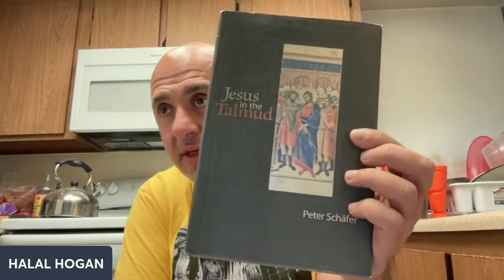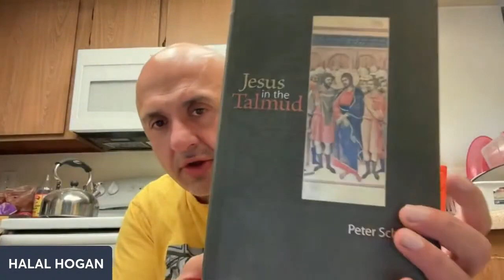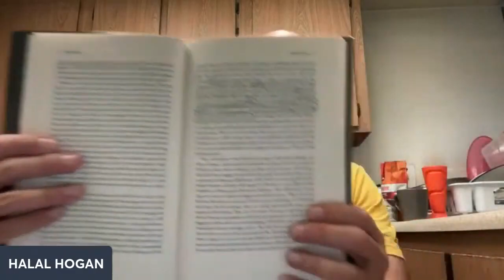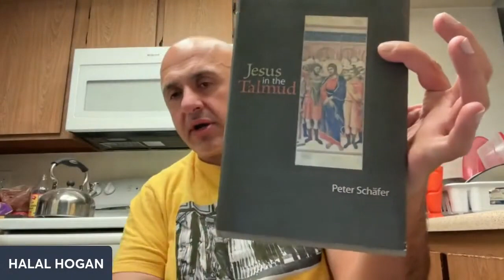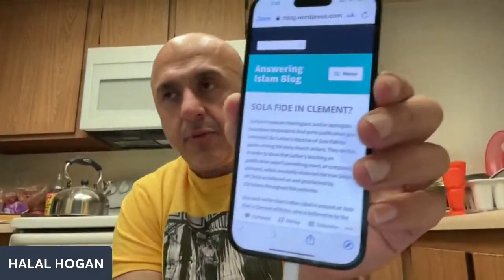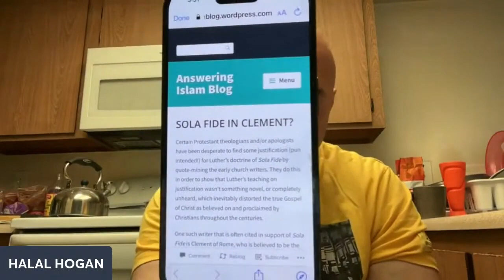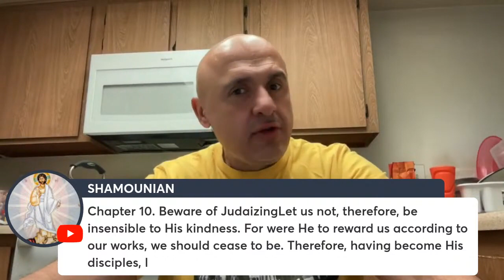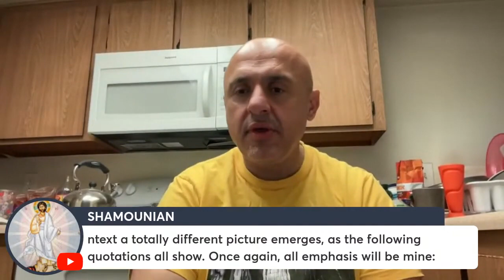SHAMOUNIAN (February 8, 2024) LOFTEN, THE TALMUD & THE APOSTOLIC FATHERS ON SOLA FIDE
Catch Sam Shamoun live in his channel @shamounian